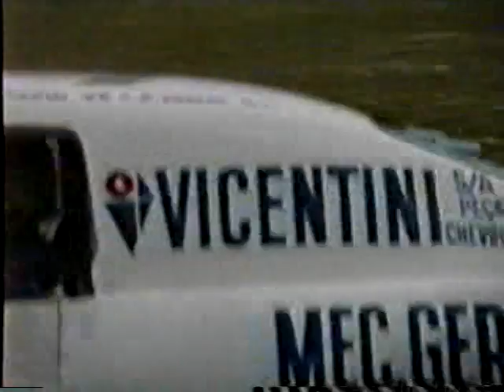Mil Milhas Brasileiras - 1992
Mil Milhas de 1992 com a participação de alguns importados. Dominio dos BMW M3.